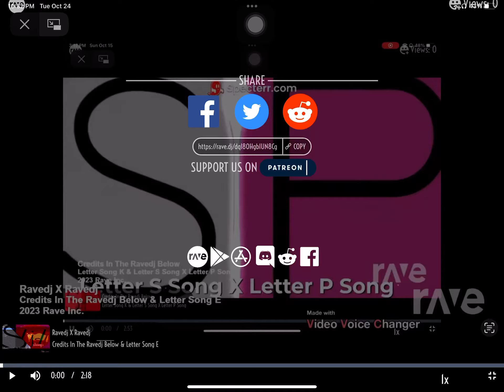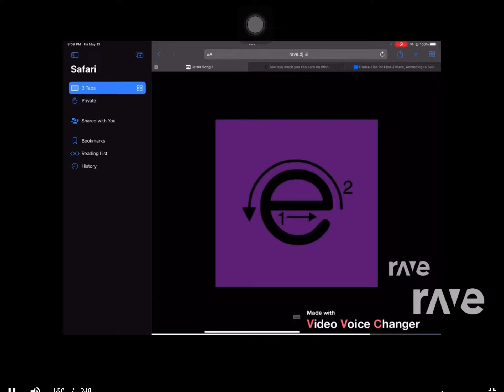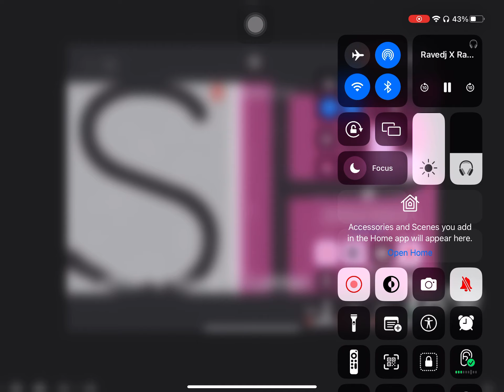Ravedj X Ravedj - Credits In The Ravedj Below & Letter Song E